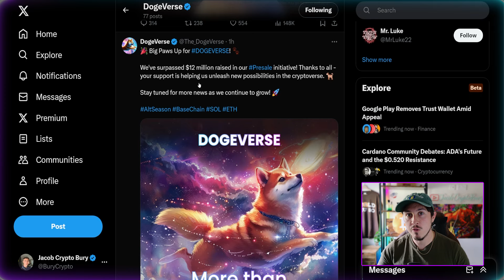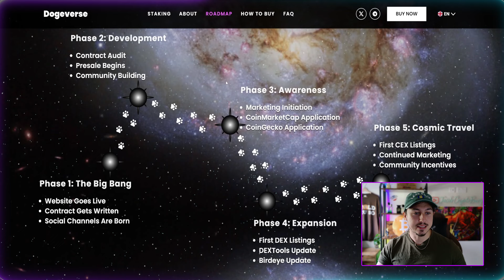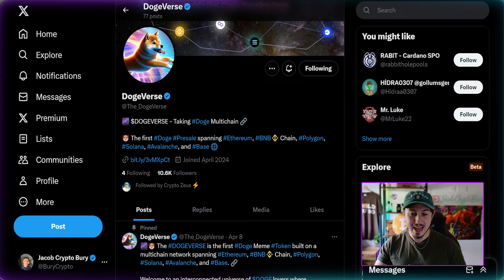Dogeverse Raises $12,000,000 - New 100X Potential WORMHOLE Meme Coin?!?!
👀- Begin Trading! No KYC MEXC Exchange Sign Up Link (Up To $15,000 Bonuses!)